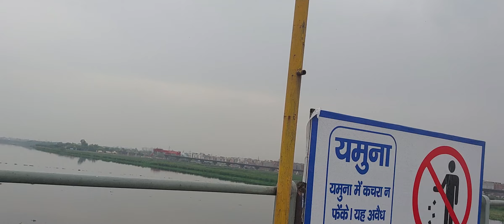Delhi Yamuna ji